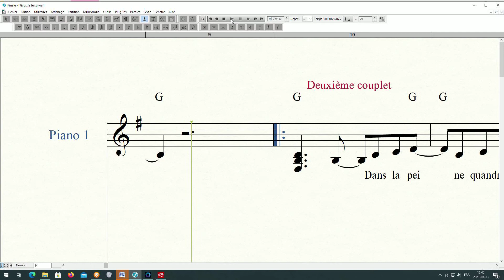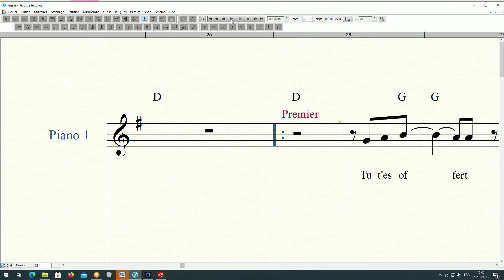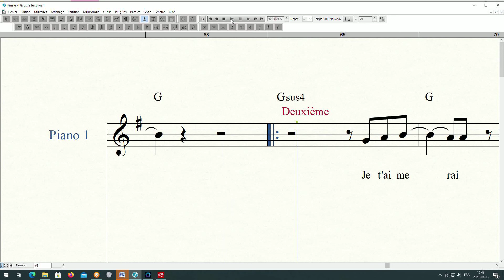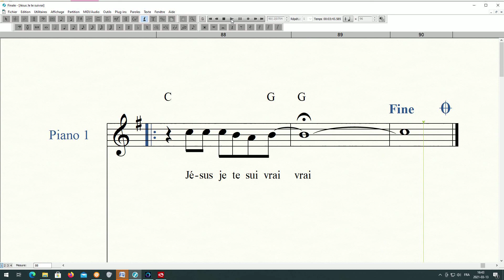Jésus je te suivrai en SOL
Chant pour pratiquer la musique évangélique. Tempo, accords et partition